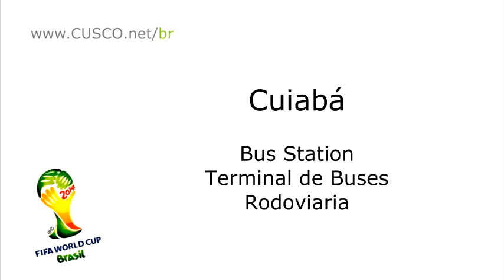Arriving in Cuiaba - Bus station - Mato Grosso State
Cuiabá, capital of the State of Mato Grosso is located in the geographical center of the South American Continent (iqual distances to the Pacific and Atlatinc Oceans). It's weather ranges from hot to super hot. This footage was made few days before winter 2013 and the temperature was around 100F (38 Celcius) and high humidity. As you can see, it's a big city with good transportation services and ordered transit. This city will be site for the matches of the World Cup 2014. We think that many bolivians and peruvians will come here because this city is the nearest to those mentioned countries. for more info and services